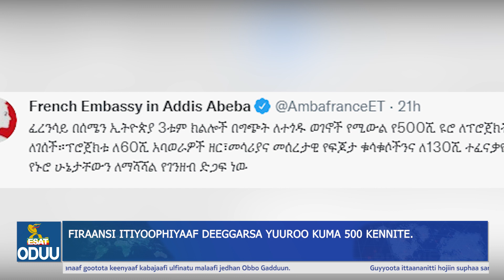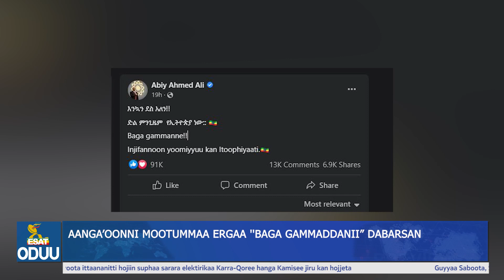Ethiopia - ESAT Oduu Afaan Oromoo Kibxata 07 Dec 2021